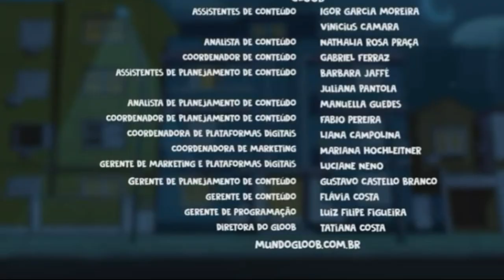No do D.P.A./ som do Max.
Agora nosso novo querido
Detetive tem uma canção !.